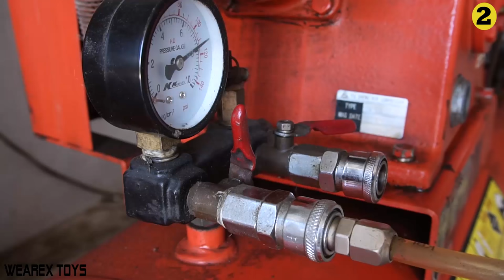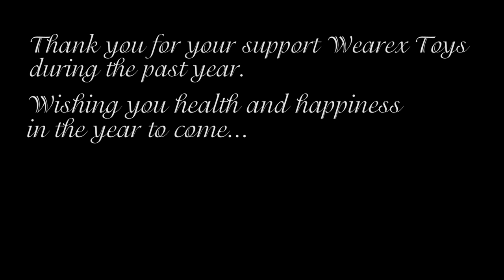TOP 5 BEST DIY INVENTIONS OF THE YEAR 2020